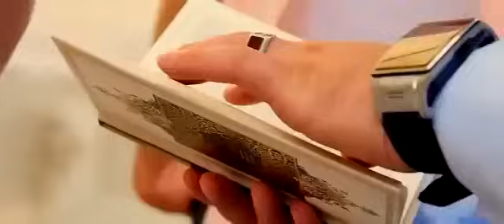Sedat Beqiri - Duro zemra ime (Video Official)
Tekst: Hazbi Ameti
Studio: Artan Kastrati
Video studio Maf Produktion: by Mensur Kadriu
Aktor Arjan Selimi

Sponzor Gjenral. Arjan Selimi

                 (Teksti)
E pys veten pse u sprovova
edhe pse cdo her une durova
gjithnje kerkova ma shum tmira

ta shoh pak jeten me shum ngjyra
tgjitha pergjigjet i ka Kur'ani
por ja qe na frikson shejtani

se kë e do i madhi Zot
e sprovon ne kete bot.
Duro duro zemra ime
se kjo bot eshte e pavler
shpresoj se ne boten tjeter
ne Xhenet me hy perher

2her...

Ooo Islami im i bukur
ooo Namazi qe me ben te lumtur
se humbi shpresen kurr tek Zoti
por ndonje her me pikon loti

se ke e do i madhi Zot
Duro duro zemra imee
shpresoj se ne boten tjerer
ne Xhnet me hy perher